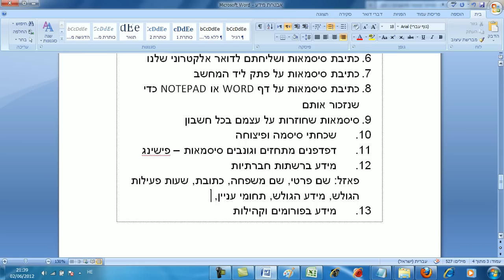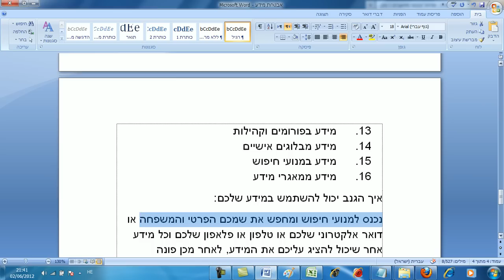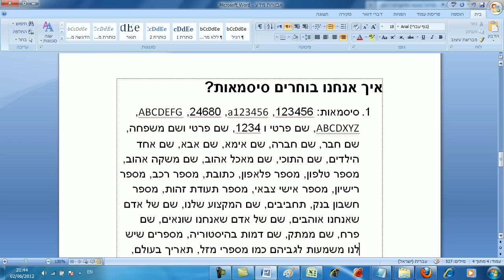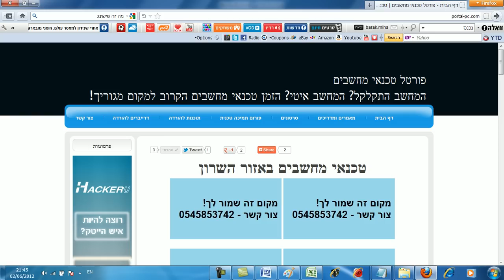איך לבחור סיסמאות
אחד הדברים הכי רגישים אצלנו זה נושא הסיסמאות, בסרטון הזה אני אסביר לכם איך לבחור סיסמאות למחשב או לכל דבר אחר בחיים שיש בו צורך בסיסמה, אסביר לכם בצורה עמוקה יותר איך האקר / גנב יכול לגנוב מכם את המידע ולהשתמש בו נגדכם ועוד... לסרטונים נוספים כנסו אל פורטל טכנאי מחשבים בקישור הבא מוצג לשם ידיעה והרחבת הידע בלבד